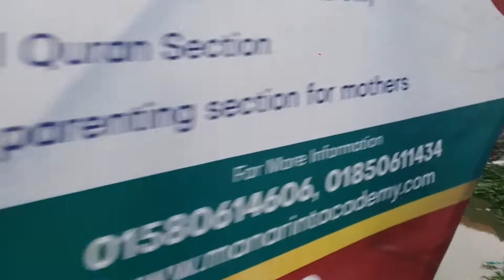Best Cows From Cattle Market | Eid UL Adha | Howtobee Hut Visit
Be Happy
Bee Healthy

Best Cows From Cattle Hut | Eid UL Adha | Howtobee Hut Visit .

"Socials"

How To BEE,how to bee,Bee,How to,how to,bee world,tutorials,mechanics,techniques,Eid UL Adha,Best Cows,Best Cows From Cattle Hut,Howtobee Hut Visit,Best Cows From Cattle,Cattle Hut,Cattle,Cows